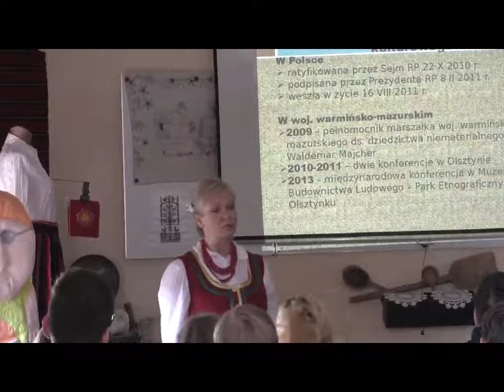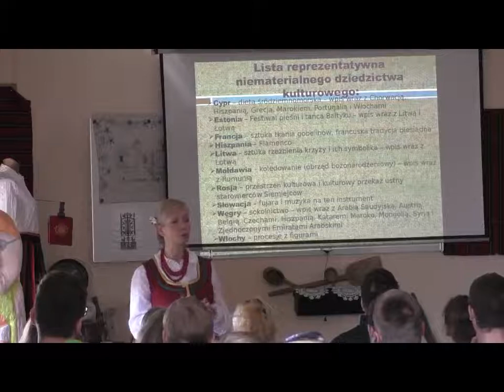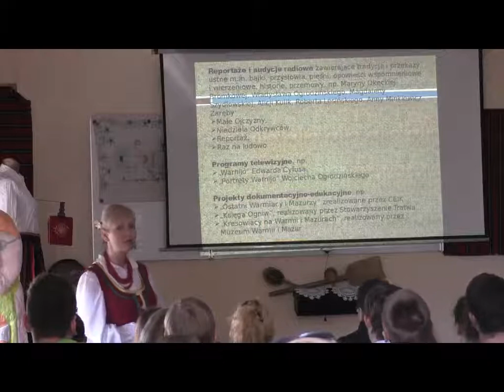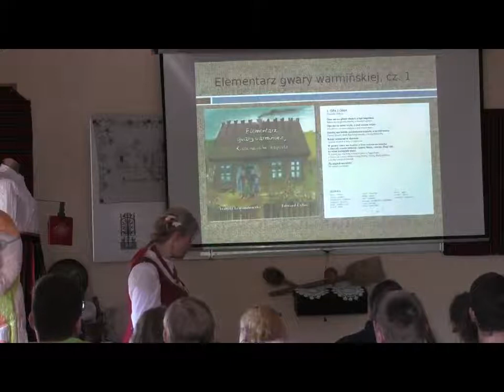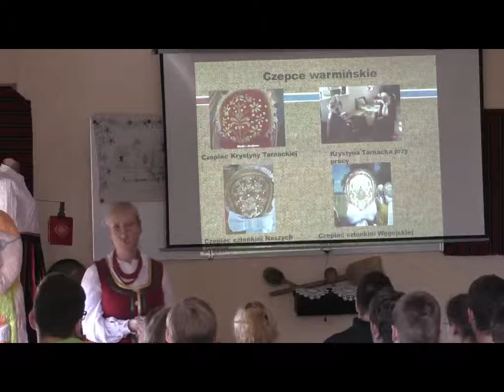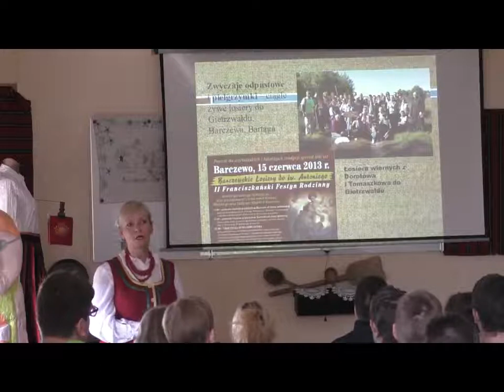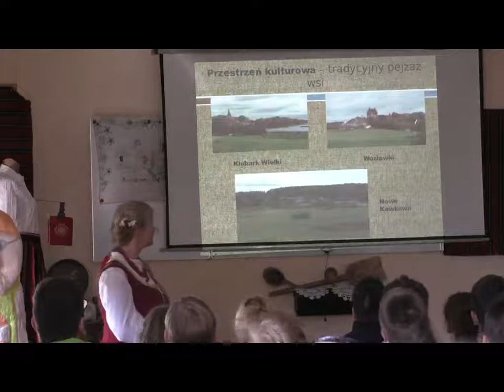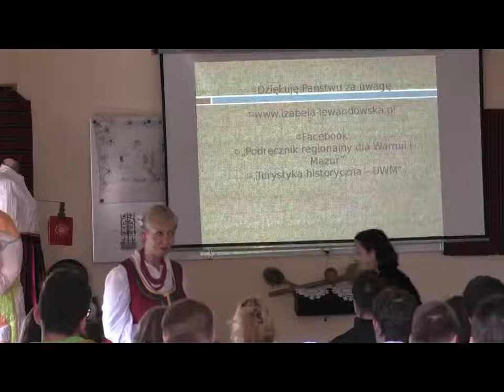Ślubowanie 2015 cz 2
Ślubowanie klas I w IX Liceum Ogólnokształcącego z Oddziałami Integracyjnymi w Olsztynie. Finał projektu - Utracone Dziedzictwo. Wykład dr hab. Izabeli Lewandowskiej